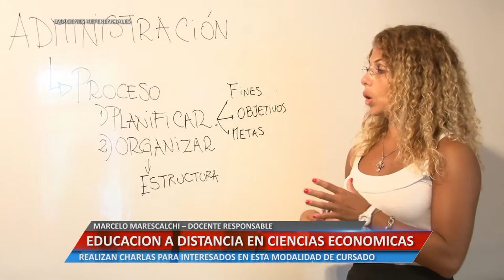EDUCACION A DISTANCIA EN CIENCIAS ECONOMICAS - MARCELO MARESCALCHI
REALIZAN CHARLAS PARA INTERESADOS EN ESTA MODALIDAD DE CURSADO.

Facebook.com/uniriotv
Twitter.com/uniriotv
Instagram.com/uniriotv
Web - uniriotv.unrc.edu.ar
o envianos un email a
UniRio TV
Universidad Nacional de Río Cuarto
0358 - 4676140